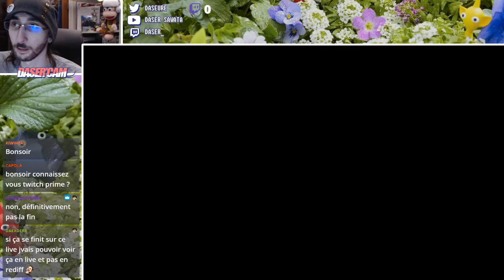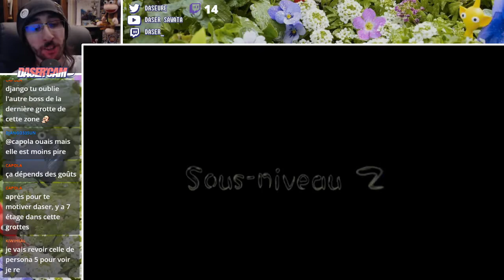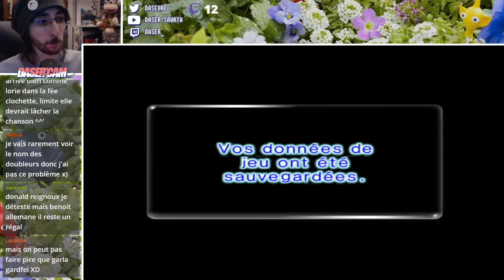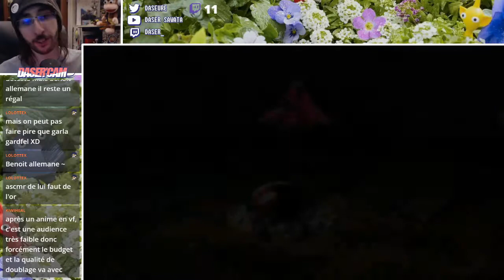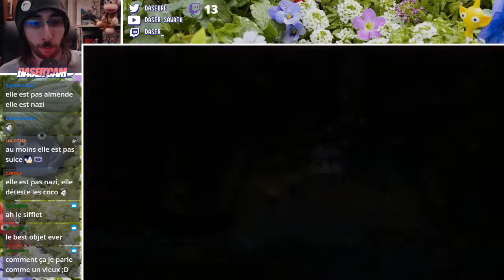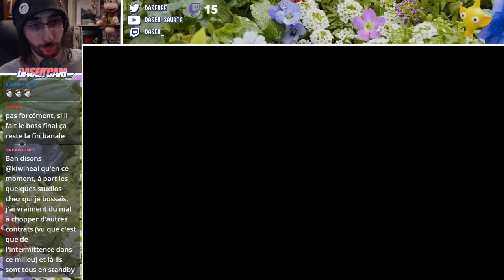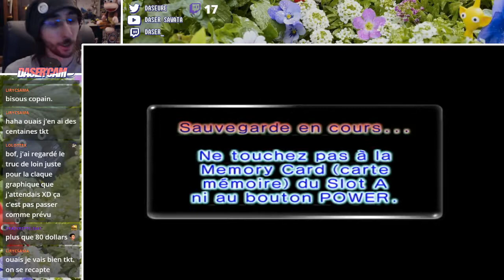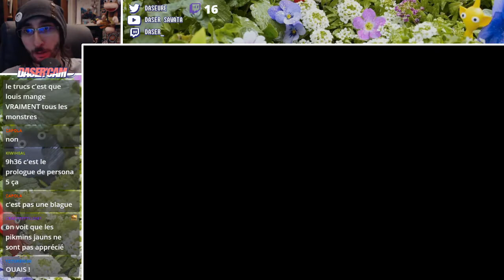[Fin] Pikmin 2 #10/ La société est sauvée...